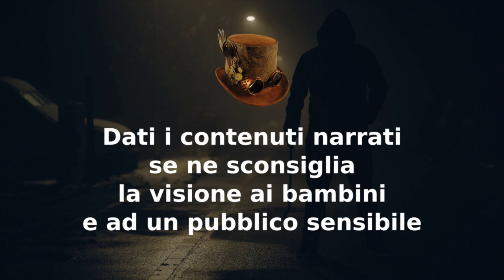La Grande Fame - CreepyPasta ITA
00:00 Disclaimer
00:38 La Grande Fame